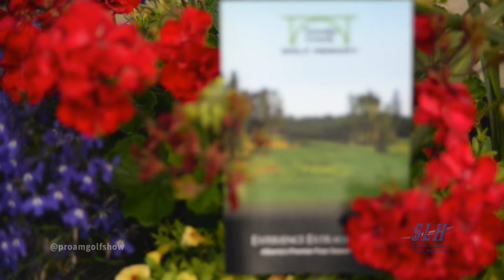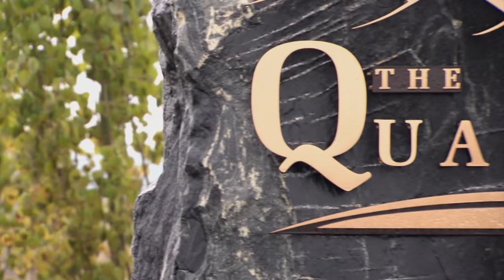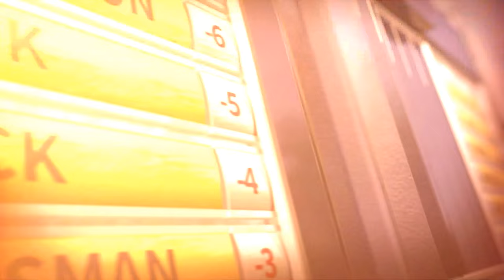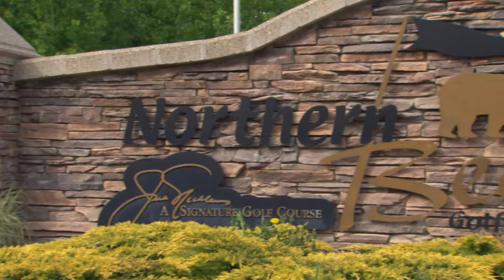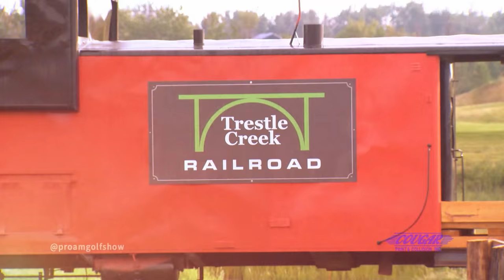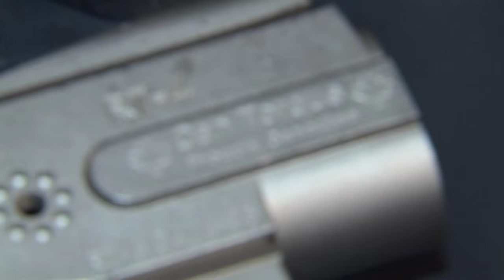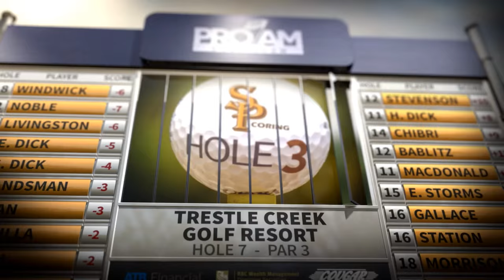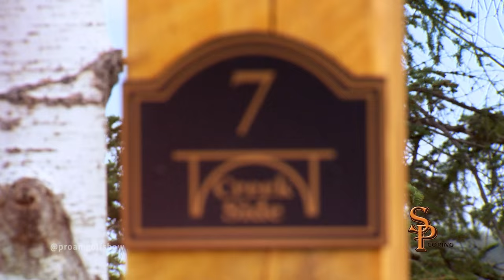Pro-Am Golf Show Episode 12 with Buffalo Sabres Defenseman Mark Pysyk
Meg Storms and Jason Strudwick take Buffalo Sabres Defenseman Mark Pysyk out for a 3 hole golf challenge at the Trestle Creek Golf Resort.